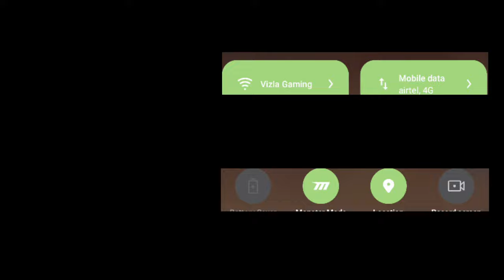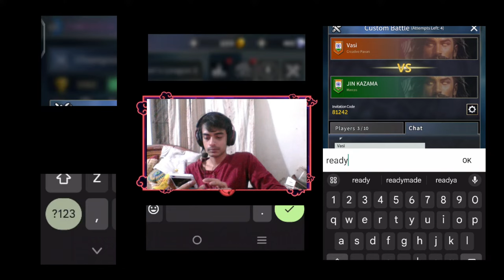🔴LIVE: Road To Valor Weekly War | NODWIN Gaming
Join Vizla Gaming in an epic RTV live stream as we push our ranks and conquer the latest update! 🎮🏆 Get ready for intense battles, strategic gameplay, and exclusive tips to dominate RTV 💥🌟

Don't miss out on the action! Let's embark on this thrilling adventure together! 🚀🎉

📱 I'm playing on my IQOO 9 PRO, and I'm proud to represent Kolkata Phoenix in the gaming world. My in-game ID is KPxVIZLA, so feel free to add me and join the fun!

Don't miss out on the action – join the live stream now and let's conquer RTV together! 🔥